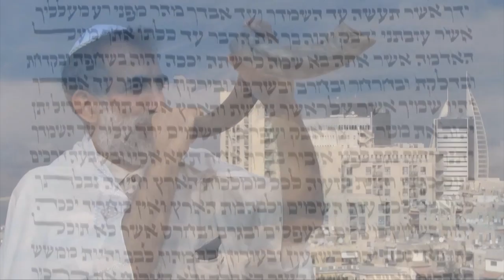Израиль и Царство Божье. Часть 3 (Питер Цукахира)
"Царство священников"